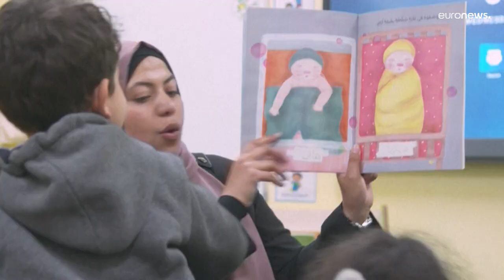"نحن نحب القراءة" مبادرة لإثارة حب القراءة بين الأطفال في الأردن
أمضت الدجاني خمسة أعوام في الولايات المتحدة، وبعد عودتها إلى الاردن عام 2006، رأت أن عددا قليلا فقط من الأطفال الأردنيين يقرأون من أجل المتعة. وتقول الدجانيهي: "في البداية لاحظت أن الأطفال لا يقرأون غير دروسهم فأجريت أبحاثا ووجدت أن أفضل طريقة هي أن يقوم شخص كبير بقراءة القصص لهم وبصوت عال".